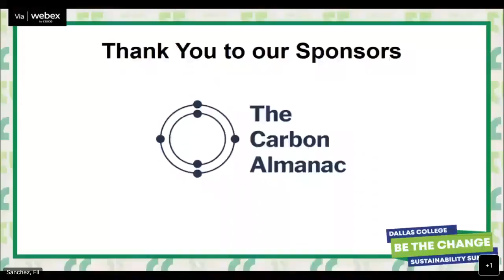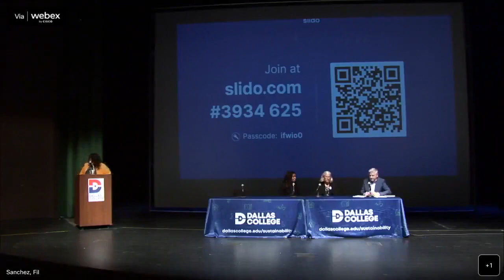In The Community Breakout Session - Summit 2022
Speaker panel: Rudy Bush, Dallas Morning News editorial page, Barbara Larkin, Vice President of voters services, and Ania Henderson, Community Ambassador of the Citizens Climate Lobby
Description of this session: The majority of environmental change makers agree that the most accessible way to make a positive impact on the environment is to vote for policymakers who care about the environment. We all have the power to make an impact in the community by voting and being an active, engaged citizen. Get involved in your local community and democracy at all levels. And today you will learn how you can use your vote any your voice to make a difference. - 2S08